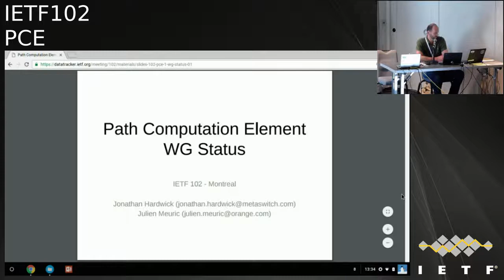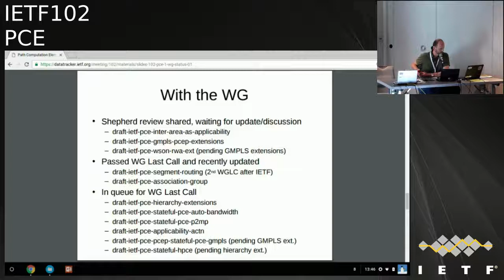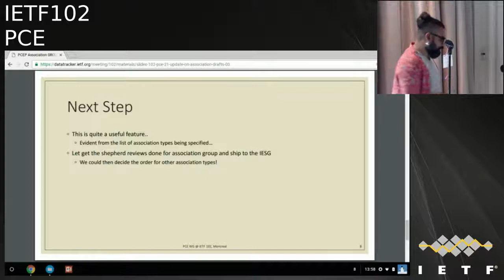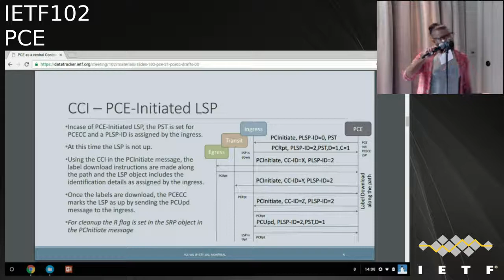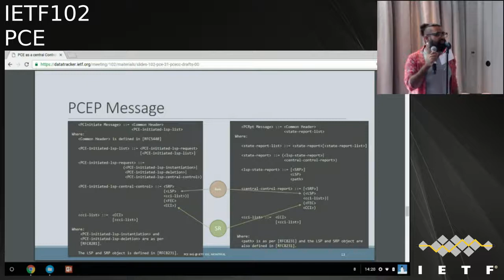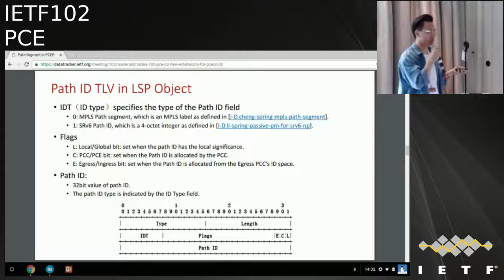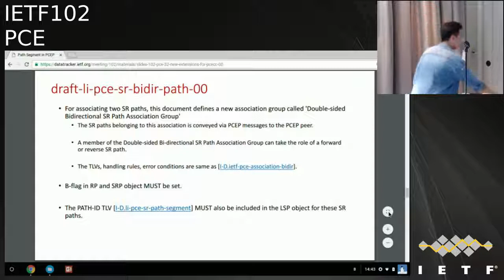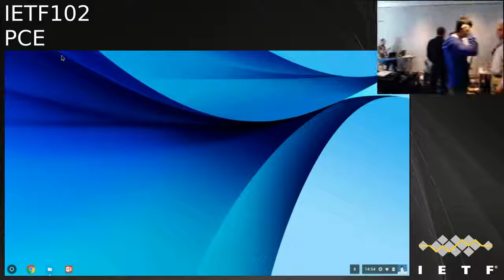IETF102-PCE-20180718-1330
PCE  meeting session at IETF102
2018/07/18 1330